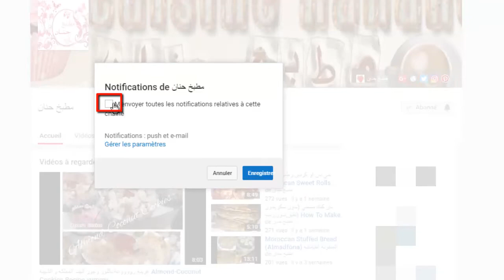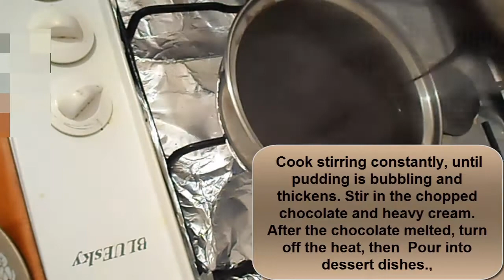تحلية بالشوكولاتة او دانيت منزلي Chocolate Dessert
طريقة تحضير تحلية بالشوكولاتة تحلية سهلة و لذيذة
تحلية بالشوكولاتة Chocolate Desserts
المقادير
500 مل من الحليب كامل الدسم
40 مل او 3ملاعق كبيرة من كريمة الخفق
10 غرام من دقيق الارز او الذرة
15 غرام من بودرة الكاكا المر
50 غرام من الشكولاتة السوداء
30 غرام من نشا الذرة
نصف ملعقة صغيرة من الفانيلا
ملح
100 غرام من السكر حبيبات
the ingredients
2 cups (500 ml) whole milk
3 tbsp (40 ml) heavy cream
1.8 oz (50 g) dark chocolate, finely chopped
1 tbsp (10g) rice flour or corn starch
2 tbsp (15g) cocoa powder
 (30g) corn starch + 1/2 tsp vanilla + salt
 (100g) sugar